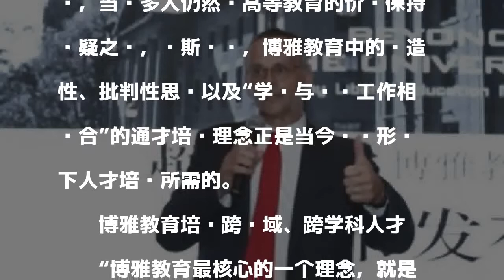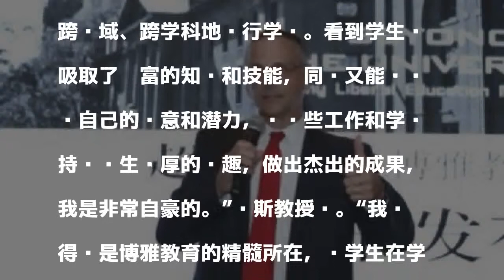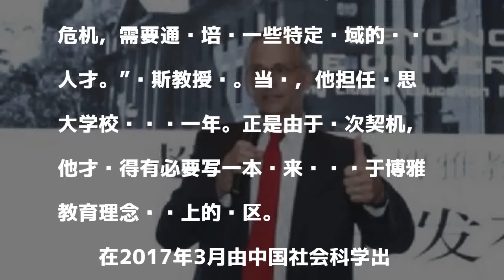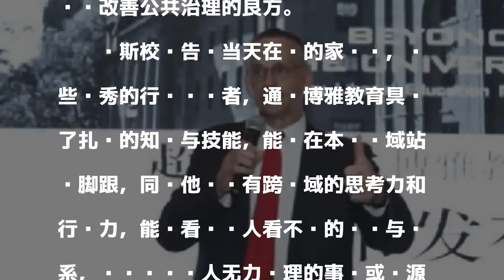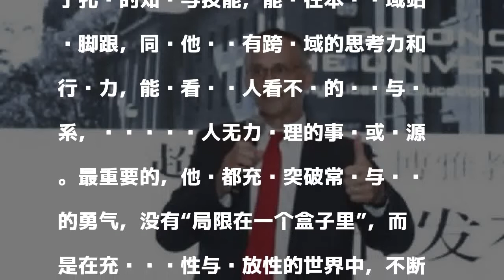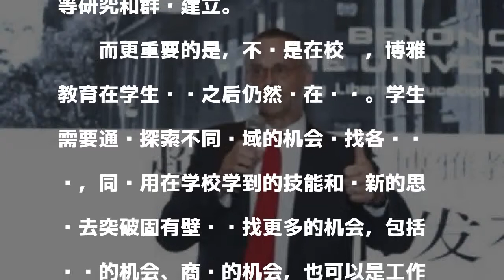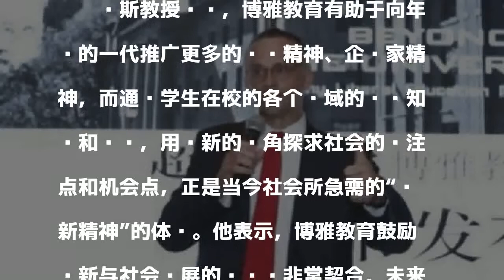美顶尖文理学院校长谈博雅教育:在中国大有潜力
原标题：美国顶尖文理学院校长谈博雅教育：鼓励创新，在中国大有潜力

發表評論評論如下。